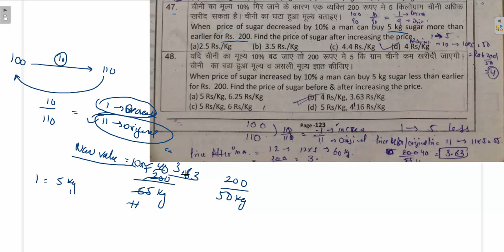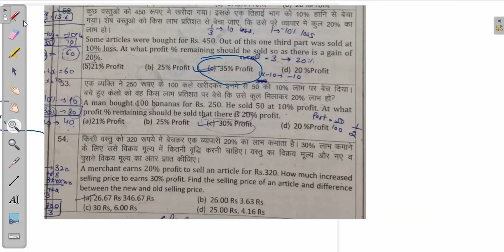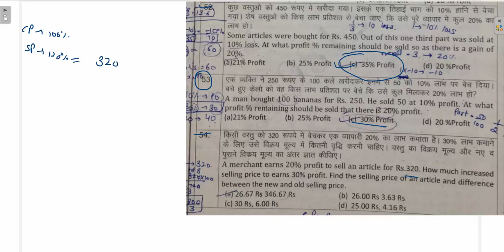Profit and Loss Part 5 ICS Coaching Center Notes Solution // Parimal Sir Babita Mam ICS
profit and loss by rakesh yadav sir in hindi,
profit and loss for sbi clerk,
profit and loss for cat,
profit and loss wifistudy Wifi Study , Study IQ , Prudence Coaching Center , YT Study